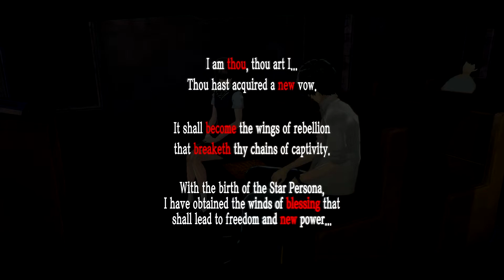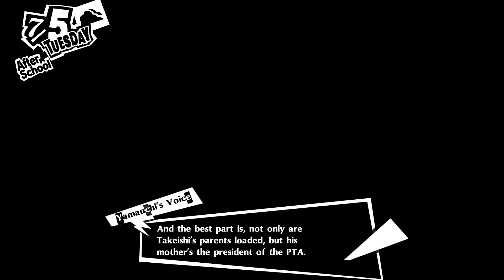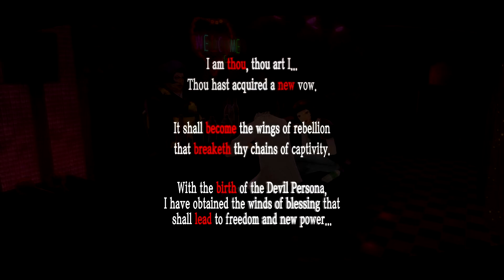Let's Play - Persona 5 Royal - Episode 55 - Beautiful Shogi Pro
In this episode of Let's play / walkthrough / playthrough of Persona 5 Royal we start some new Confidants. One of them being the beautiful Shogi pro, Hifumi Togo!

This is a blind lp of the video game Persona 5 Royal with commentary. Watch me struggle (and fail) as I TRY to 100% the game first try. Click on the playlist to watch them all!

Developer: P-Studio
Publishers:
JP: Atlus
NA: Atlus USA
PAL: Deep Silver
WW: Sega (Royal)
Director: Katsura Hashino
Producer: Katsura Hashino
Designer: Naoya Maeda
Programmer: Yujiro Kosaka
Artists: Masayoshi Suto, Shigenori Soejima
Writers: Shinji Yamamoto, Yuichiro Tanaka, Katsura Hashino
Composer: Shoji Meguro
Series:
Megami Tensei (main)
Persona (sub-series)
Platforms: Persona 5                    Persona 5 Royal
                  PlayStation 3                   PlayStation 4
                 PlayStation 4
Release: September 15, 2016
Genre: Role-playing, social simulation
Mode: Single-player